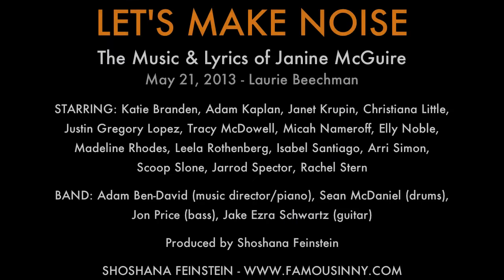"The Other Side of the Rainbow" (Written by Janine McGuire)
"The Other Side of the Rainbow"
music and lyrics by Janine McGuire
from Roadtripping

May 21, 2013 - Laurie Beechman Theatre, NYC

BAND: Adam Ben-David (music director/piano), Sean McDaniel (drums), Jon Price (bass), Jake Ezra Schwartz (guitar)

LYRICS:
A man in town got famous predictin' people's dreams
He listens to their idle talk about their dull routines
The little things they mention, the details they confide
Point in the direction of the person's other side

So on a sun-less Sunday morn, wind gustin' through the plain
I went to see the dream predictor to make him make a claim
Well, he knew my dreams exactly; I swallowed up my pride
He looked at this shy, quiet girl and saw the other side

He said, 'Girl, you wanna shoot for the rainbow's end
You wanna scrap your world and start again
But if you wanna see all the pain go away
Get to the other side of the rainbow today'
[repeat]

I think I saw his secret then, and a prophet he was not
But I learned how we are most defined by the things we haven't got
So if you seek that rainbow, that easy dream-come-true
On the other side of the rainbow sits someone who longs to be you

On the other side is someone who has forever longed to be you